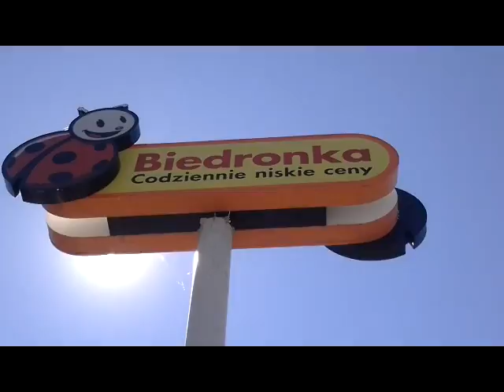RollMazur 3,5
RollMazur 3,5 @ Krzyże 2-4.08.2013 by Instruktor Karol